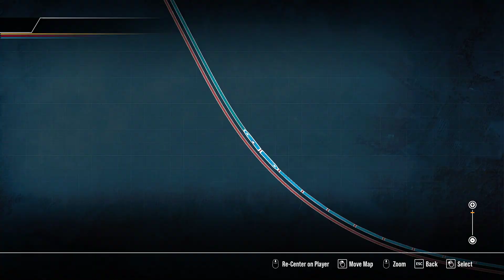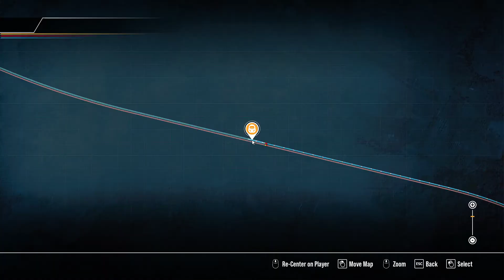Ts2prototype 2022 fully fueled part 2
this is  the part 2  to  the fully fueled mission  but  i had a  hiccup at  to the so  it  failed i will complete it off line and not  make you all  go through it  again  enjoy  like comment   subscribe  if you choose  just  enjoy